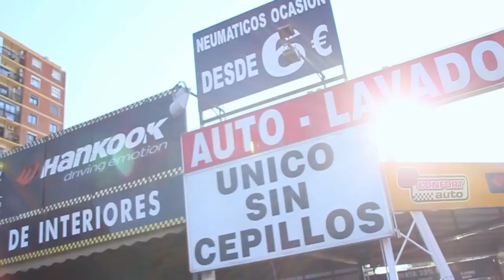ChicoEs3 & Base BLK - Mi futuro es esto (Remix)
Remix del tema "Mi futuro es esto" de Chicoes3.
Producido por Base BLK
Videoclip dirigido,grabado y editado por Alejandro García
Diseño por Guillermo Sacristán